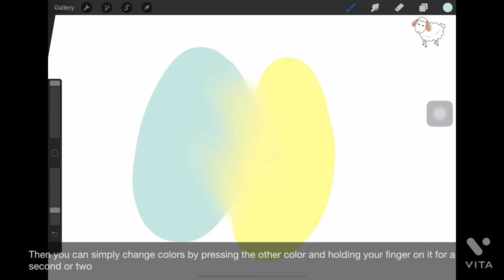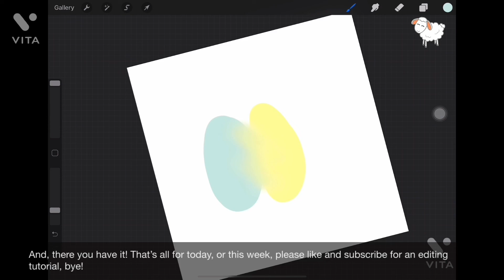How I Blend in procreate (tutorial)